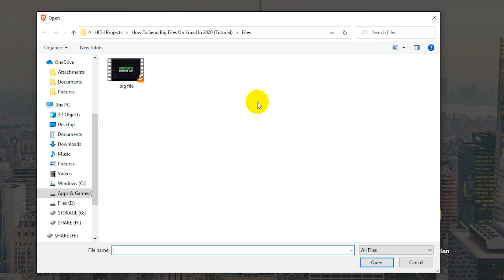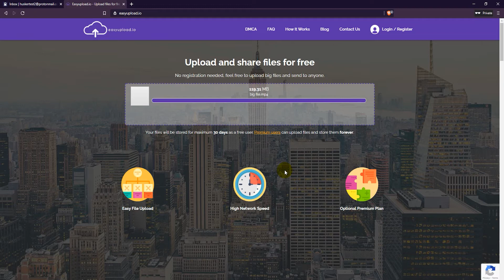How To Send Big Files On Email (Up To 10GB Per File For FREE)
In this tutorial I will show you how to send big files on email to your friends and coworkers using EasyUpload. This method is completely FREE.

When emailing files the file size limit for most email providers tends to be really small, usually below 30MB. To send bigger files you must use a third party service for uploading files. In this tutorial I will show you how to send big files via email using EasyUpload.io which should work with any email service provider including Gmail, Outlook, Yahoo Mail and ProtonMail.

1. To send big files on email, first go to the
2. To start your upload, click on the transparent box where it says "click here or drop files to upload".
3. Select the big file you want to upload, and click Open.
4. Choose the expiration, 30 days is the longest time for free accounts.
5. Then click on Upload.
6. Complete the Captcha to prove you're not a robot.
7. Once the file is uploaded, you will get a link that you can put in an email to your friends and coworkers.

❤️ ATTRIBUTIONS